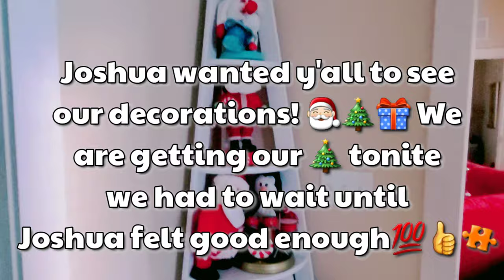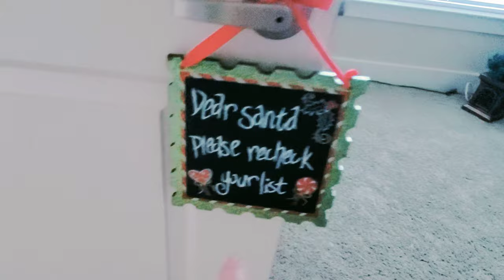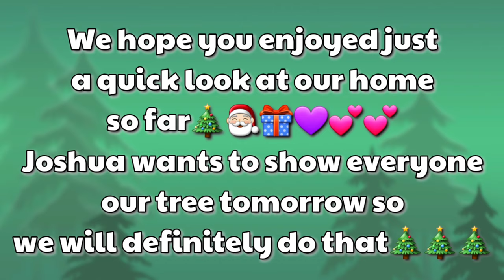A little Autism Christmas|Sensory processing disorder = lots of animated Christmas decorations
All Decorations for Christmas from:

Home Depot

We hope you enjoy a quick look at Joshua our high functioning 12 year olds favorite Christmas decorations.  We always have plenty of animated Christmas toys to put out for display because of our son's sensory processing disorder which makes him sensory driven and wanting many animated toys out for every Holiday😂🎅🏽🤶🏽 Let us know what you do for your holiday decorating in our comment section below and be sure to subscribe if you like our channel and Share our videos, we would really appreciate it!  Thank you for all your support and taking the time to stop by and check out what we are doing today!